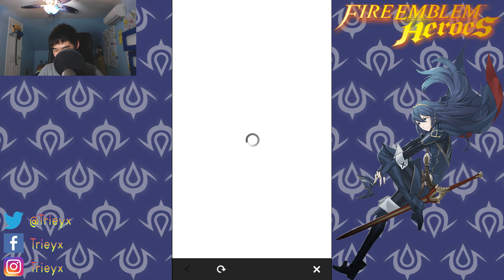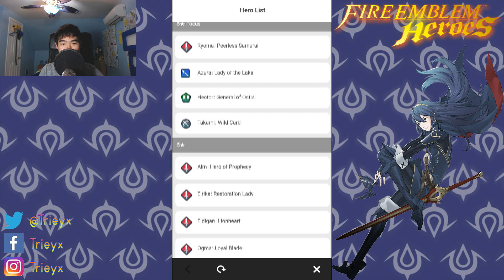*450+ Orbs!* HYPE SUMMONS! (Hero Fest Banner) | Fire Emblem Heroes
Hey guys! How's it going? It's Trieyx here! and in today's video I try my luck on the Hero Fest banner hoping to get Azura, Takumi, Hector, and Ryoma. Will I get them?

Check out TheFatRat and Jan Chmelar It's Different; they both create amazing music!:

If there is any problem with the video regarding the music and images used or anything else please message/contact me via YouTube or social media and I'll fix it right away.